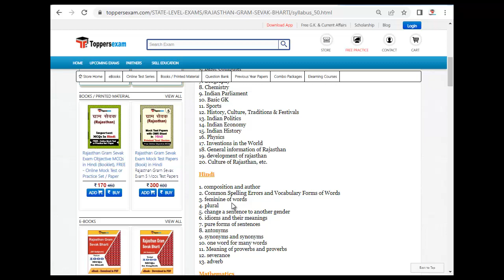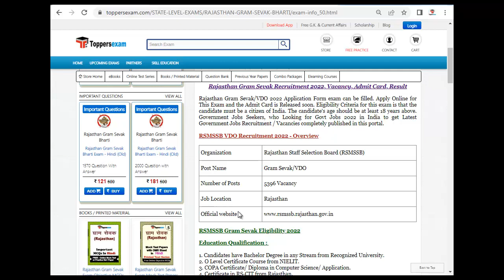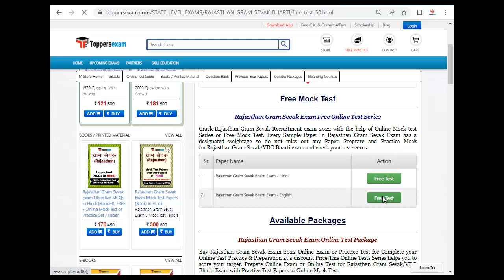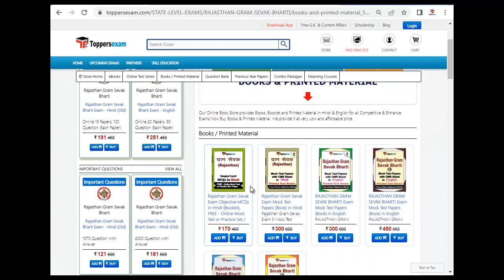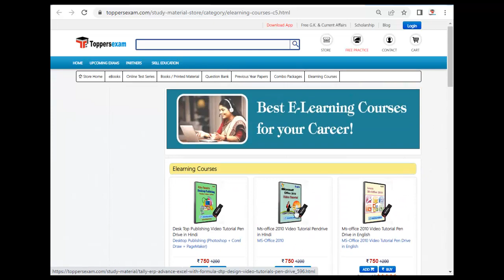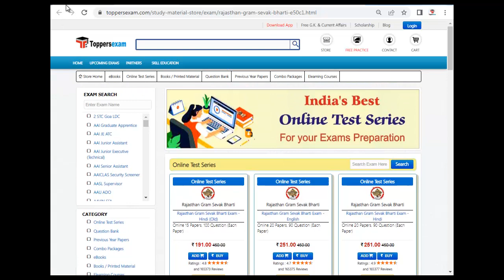RAJASTHAN GRAM SEVAK Letast Exam Syllabus & Pattern 2022 | Online Test Series | Questions Bank | MCQ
RAJASTHAN GRAM SEVAK Exam 2022 Detailed, Update Syllabus & Pattern. For Preparation of RAJASTHAN GRAM SEVAK 2022 we Provide Books, eBooks, Booklet, Sample Paper, Solved Paper, Printed Material, Frequently Asked ,Online Test Series ,  Free Mock Test , MCQ, Practice Set, Exam Pattern ,Previous Year Paper,  Important Questions, Questions and Answers,Preparation Tips & Strategy RAJASTHAN GRAM SEVAK 2022 Exam , Study Material and More at Toppersexam.com